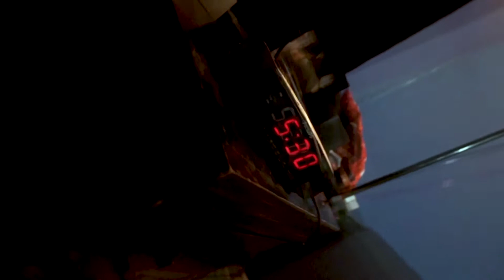Easy to do Acrylic Painting | Abstract | Super RELAXING! | Motivating |WAKE N' PAINT!!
My first video on YOUTUBE! I call this Wake N' Paint. I wake up early in the morning & get straight to work. I'm  painting an abstract piece with acrylic paint! FREESTYLE PAINTING! Super Easy to do and very relaxing.